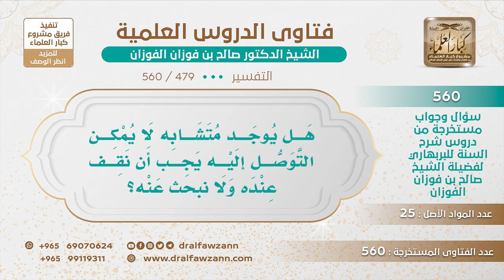[479 -560] هل يوجد متشابه في القرآن يجب أن نقف عنده ولا نبحث عنه؟ - الشيخ صالح الفوزان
-"السؤال: هل يوجد متشابه لا يمكن التوصل إليه يجب أن نقف عنده ولا نبحث عنه؟
الجواب: الله جل وعلا يقول {كِتَابٌ أَنْزَلْنَاهُ إِلَيْكَ مُبَارَكٌ لِيَدَّبَّرُوا آيَاتِهِ} [ص: 29]، ليتدبروا آياته، فالله لم يستثنِ من القرآن شيئا لا يتدبر ويفسر بتفسيره الصحيح هذا قول، القول الثاني أن هناك أشياء لكنها يسيرة مثل الحروف المقطعة، يقولون هذه الله أعلم بمراده بها فهي من المتشابه، وأهل القول الأول يقولون ليست من المتشابه بل هي تشير إلى الإعجاز، تشير إلى الإعجاز أن هذا القرآن معجز، فهو مركب من هذه الحروف، وأنتم عجزتم أن تأتوا بمثله، ولذلك ما يأتي حروف مقطعة إلا وبعدها إشارة إلى القرآن { الم، ذَلِكَ الْكِتَابُ لَا رَيْبَ فِيهِ} [البقرة: 1، 2]، {الر تِلْكَ آيَاتُ الْكِتَابِ الْحَكِيمِ} [يونس: 1]، {الر كِتَابٌ أُحْكِمَتْ آيَاتُهُ ثُمَّ فُصِّلَتْ} [هود: 1]، {ق وَالْقُرْآنِ الْمَجِيدِ} [ق: 1]، {ص وَالْقُرْآنِ ذِي الذِّكْرِ} [ص: 1]، {يس (1) وَالْقُرْآنِ الْحَكِيمِ (2)} [سورة يس]، وهكذا تجد في كل الحروف المقطعة يأتي بعدها ذكر القرآن مباشرة، فهذا إشارة إلى الإعجاز، أن القرآن مركب من الحروف العربية التي تنطقون بها، وعجزتم أن تأتوا بأقصر سورة من سور القرآن، وهذا له وجه الكلام هذا، وهو قول شيخ الإسلام ابن تيمية.
للاشتراك في قناة الشيخ صالح الفوزان
سؤال وجواب من شرح السنة للبربهاري ( 560 ) مقطع

للاستفسار والإقتراحات والدعم
رئيس الفريق
لمشروع كبار العلماء